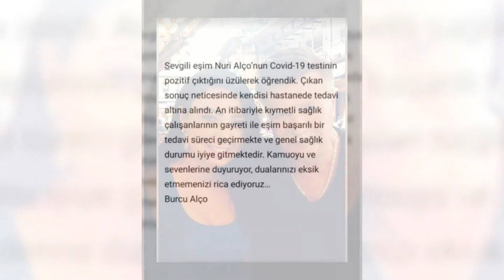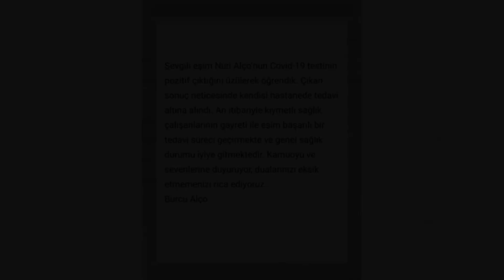Usta Oyuncu Nuri Alço'nun Durumu Ağırlaştı Hastaneye Kaldırıldı